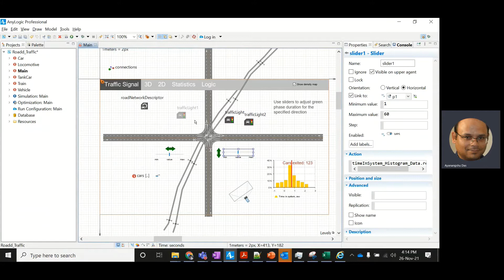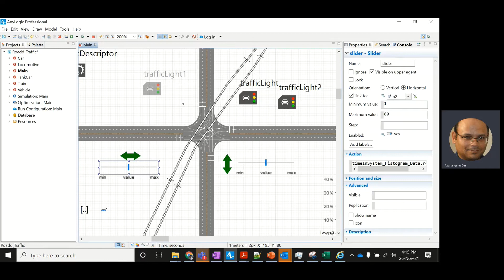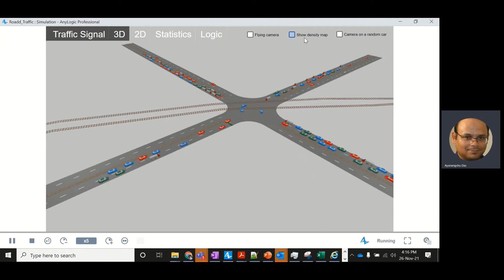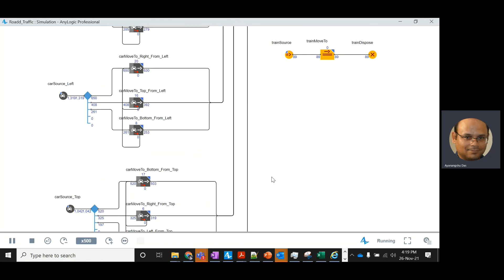Road Traffic Modelling